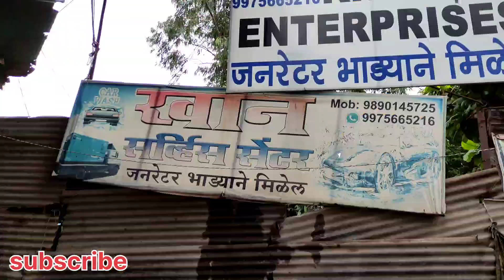Grease Pump Repair | ग्रेस गन रिपेयर | न्यूमैटिक पंप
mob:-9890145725